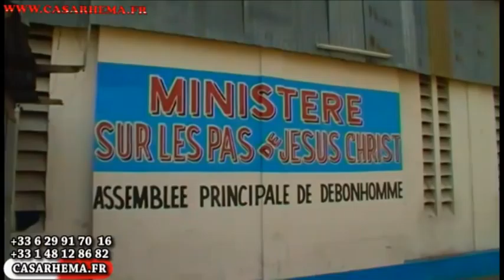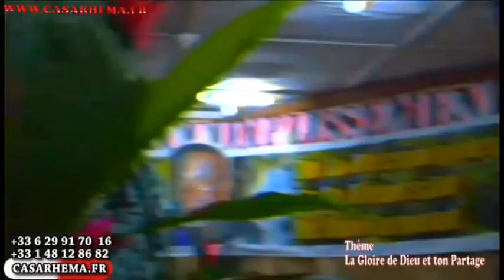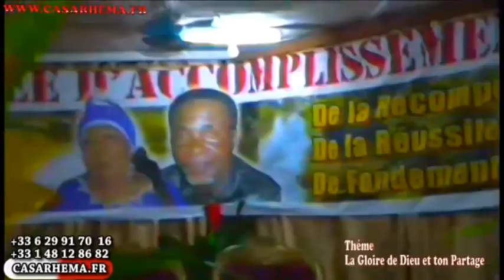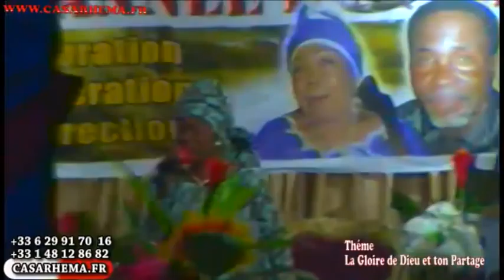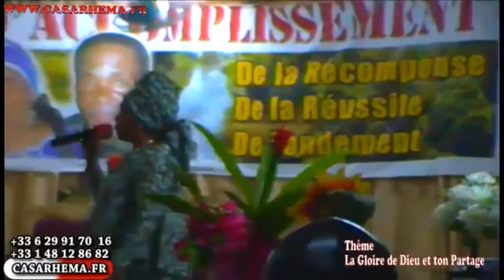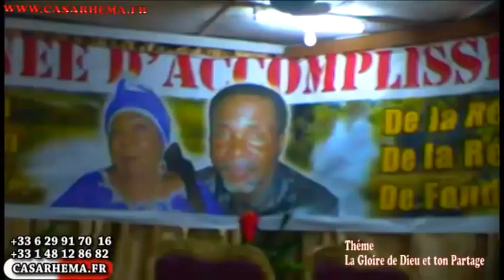"la gloire de Dieu" Maman pasteur LOLA